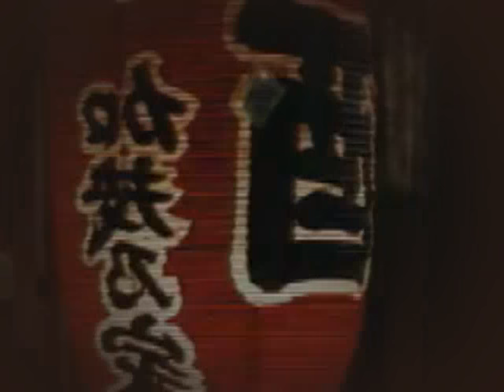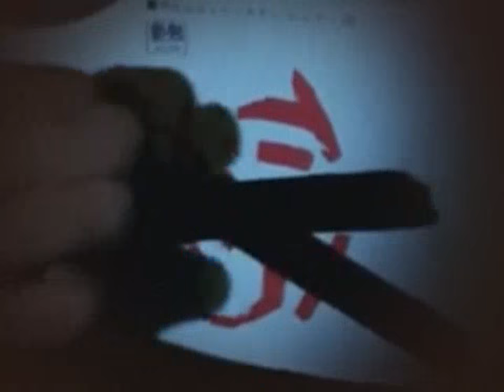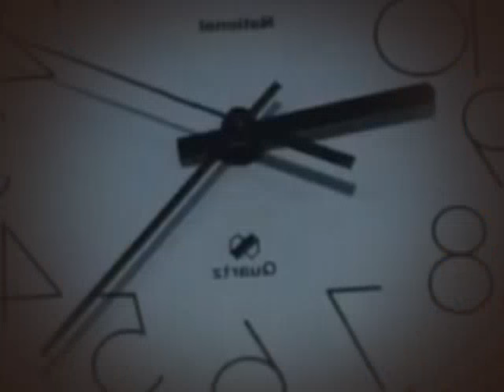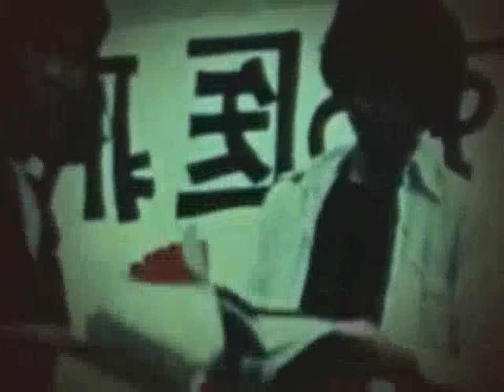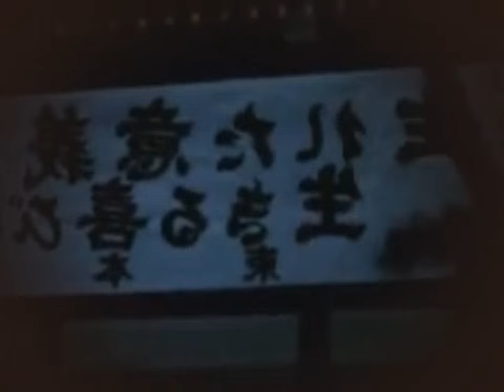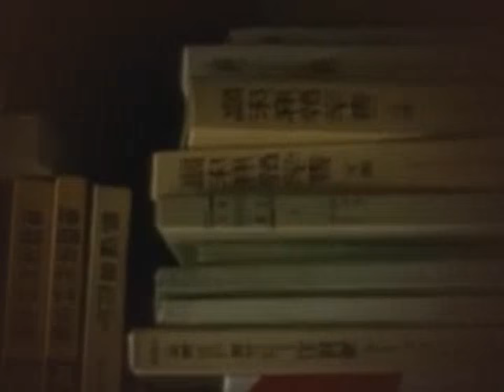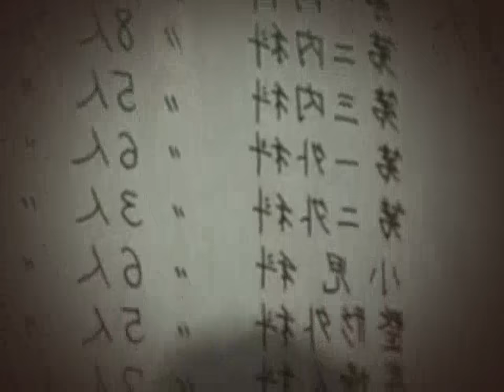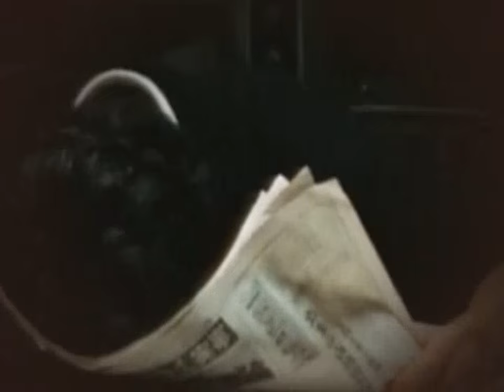Disciples of Hippocrates 1980